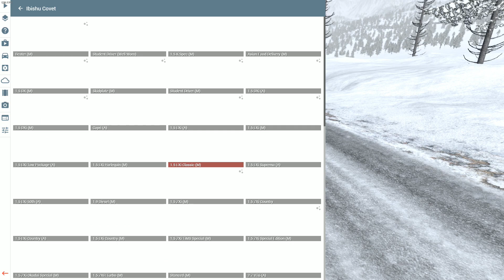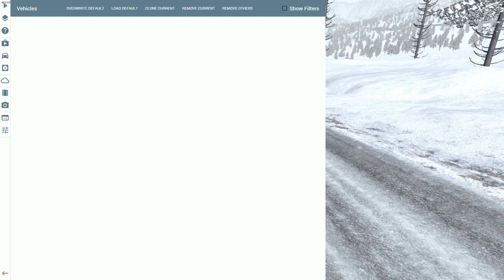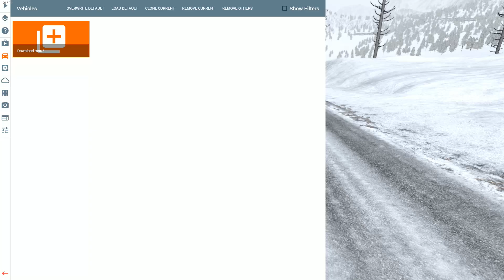Amazing Spike Strip Testing & Realistic Crashes - BeamNG.Drive COMMENTARY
Hello All!  here is another video of Amazing Realistic Crashes as a result of EPIC Police Chases, get ready for the Awesome Carnage.  If you enjoy these videos or would like to recommend something please comment below and Like & Subscribe to let us know how we are doing and to keep updated on future videos! :) We hope you enjoy Amazing Spike Strip Testing & Realistic Crashes - BeamNG.Drive COMMENTARY.  MORE TO COME!

BeamNG.Drive is available at Steam.com